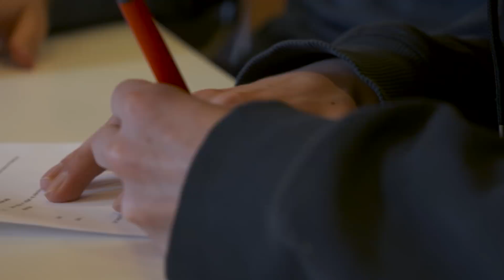Martins nye liv begynder (15) | Martin er Gamer | Ultra